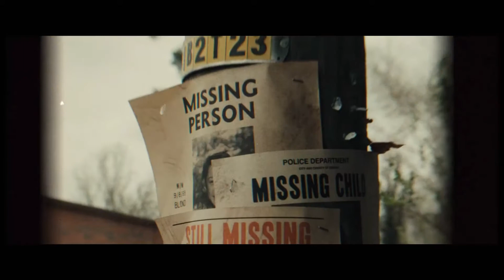THE BLACK PHONE: Main Title - Mark Korven (Art Music And Movies)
Finney Shaw, a shy, intelligent 13-year-old boy, is kidnapped by a sadistic killer and trapped in a soundproof basement where screaming is useless. When a disconnected phone in the wall starts ringing, Finney discovers he can hear the voices of the killer's previous victims, who are determined to make sure that what happened to them doesn't happen to Finney.

Finney Shaw, un tímido e inteligente niño de 13 años, es secuestrado por un sádico asesino y atrapado en un sótano insonorizado donde gritar no sirve de nada. Cuando un teléfono desconectado en la pared comienza a sonar, Finney descubre que puede escuchar las voces de las víctimas anteriores del asesino, quienes están decididos a asegurarse de que lo que les pasó a ellos no le pase a Finney.